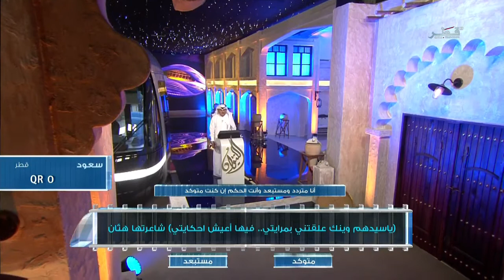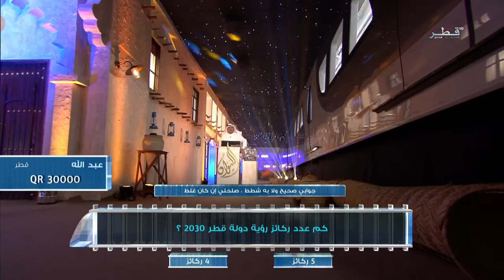الليوان رمضان 2017 - الحلقة 05 - الاربعاء 31/05/2017